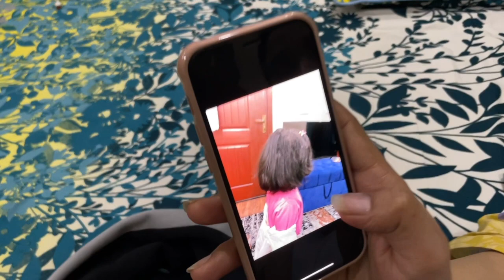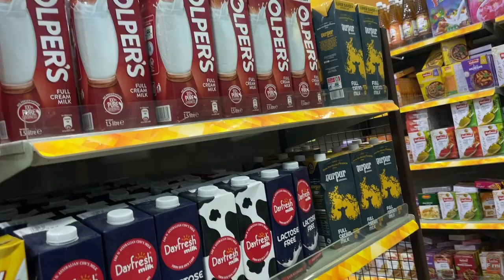Finally Ayesha Ka Hair Style Change Kar Diya || Aqsa Ali Vlogs